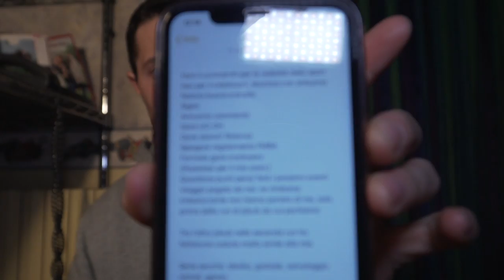SI È ROTTO LA SPALLA?? - commento Crankworx Rotorua 2020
Secondo voi si è rotto la spalla?? Il Crankworx di Rotorua 2020 è stato pieno di cadute! commento per voi  tutti i colpi di scena e le run vincenti compresa quella di Emil Johansson!